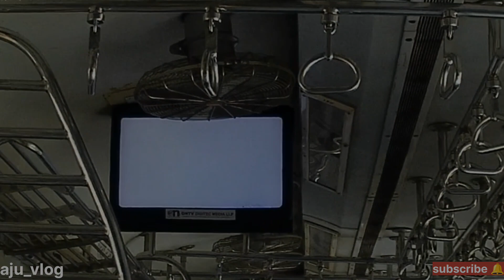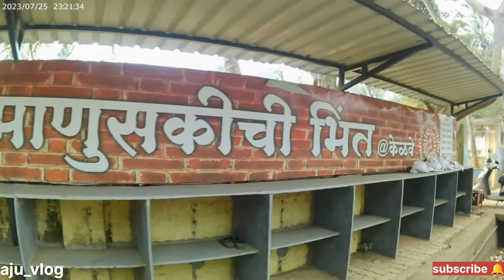Umergoan to kelwa beach || Beach pe पेहली बार तिकीट लिया 😲😲